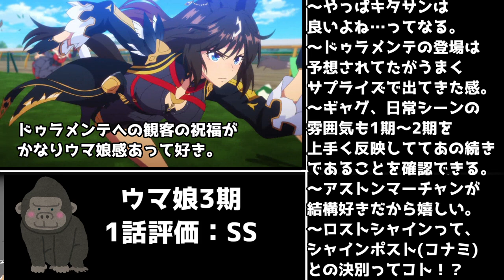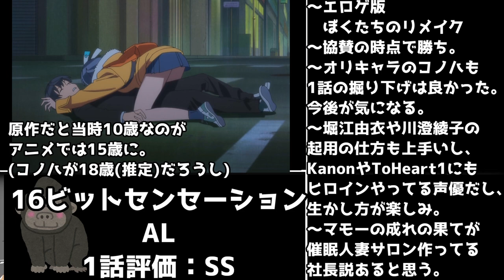【23秋の水曜日】ウマ娘3期、16bitセンセーションAL、イケナイ教、ブルバスター、実写パリピ孔明、陰実2期、暴食のベルセルク、絆のアリル。アニメ1話～2話レビュー【大豊作】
2023年秋アニメ＋実写ドラマの水曜深夜。明らかに層が厚すぎる。

0:00 はじめに
0:25 ウマ娘3期
1:58 16bitセンセーションAL
4:03 イケナイ教
5:01 ブルバスター
5:58 パリピ孔明(実写ドラマ)
6:34 暴食のベルセルク
7:38 カミエラビ
8:09 絆のアリル(酷評)
8:27 陰実2期
8:42 おわり

2023年秋アニメ視聴予定
ミギとダリ,
鴨乃橋ロンの禁断推理,
デッドマウント・デスプレイ season2,
SHY,
ゾイド/スラッシュゼロ(再放送),
Helck(ヘルク),
青のオーケストラ(継続),
オチビサン,
ゾイドフューザーズ(再放送),
パリピ孔明（実写版）,
16bitセンセーション ANOTHER LAYER,
カミエラビ,
ゾイドジェネシス(再放送),
境界戦機 極鋼ノ装鬼(隔週),
呪術廻戦2期(渋谷事変),
スパイファミリーSeason2(3クール),
キルラキル(再放送),
Fate/Apocrypha(再放送),
アークナイツ 冬隠帰路,
進撃の巨人The Final Season完結編（後編）,
新しい上司はど天然,
万聖街(1時間スペシャル&11/11),
まついぬ,
アイドルマスターミリオンライブ,